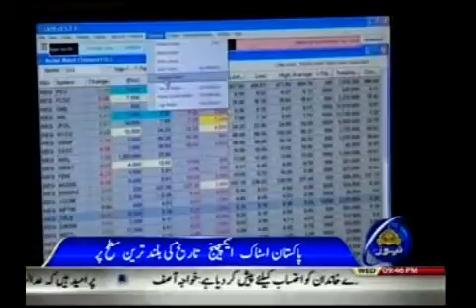Dr Baig’s Views in 9pm News Bulletin at PTV News on 25th Jan’17 on record Performance of Pakistan S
Dr. Baig’s Views in 9pm News Bulletin at PTV News on 25th Jan’17 on record Performance of Pakistan Stock Exchange